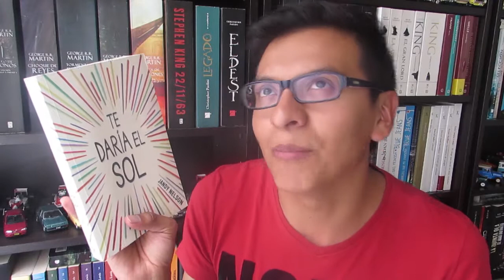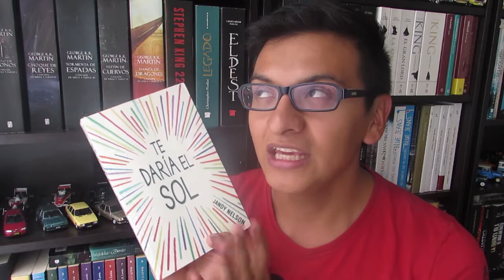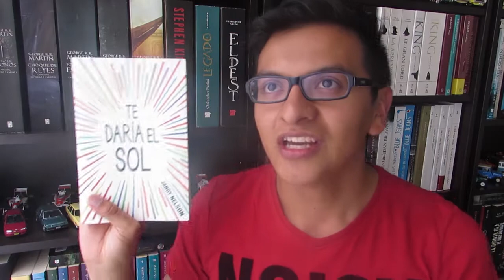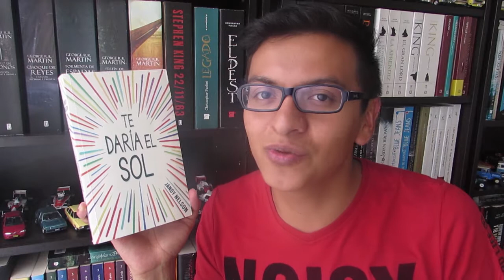VR | Te daría el sol (Qué pasó con la traducción) | Alejo Di Algo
Esta es mi reseña de Te daría el Sol, un libro muy ameno y entretenido, pero con algo extraño en su traducción.

Gracias y hasta el próximo vídeo.